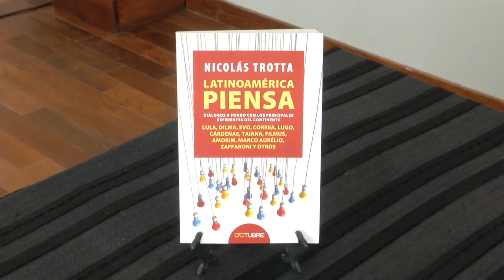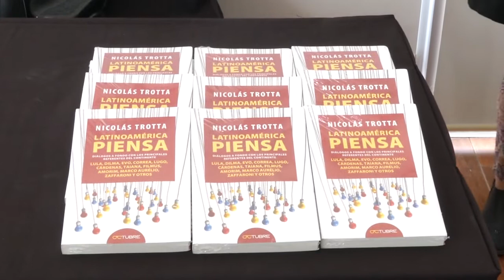Nicolás Trotta presentó su libro “Latinoamérica Piensa”